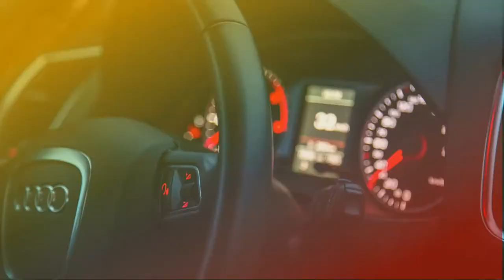Jasa Pembuatan Video Promosi Industri Otomotif, Automotive Produksi, Company Profile Bisnis Mesin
KUMPULAN CONTOH VIDEO KAMI
2. CONTOH VIDEO FASHION SHOW
5. CONTOH VIDEO PERSONAL BRANDING
7. CONTOH VIDEO COMPANY PROFILE
8. CONTOH VIDEO PROMOSI MASAKAN
9. CONTOH VIDEO IKLAN KENDARAAN
10. CONTOH VIDEO UCAPAN, UNDANGAN

4  Dub Step   Jasa Pembuatan Video Promosi